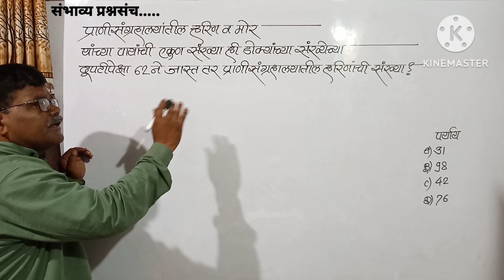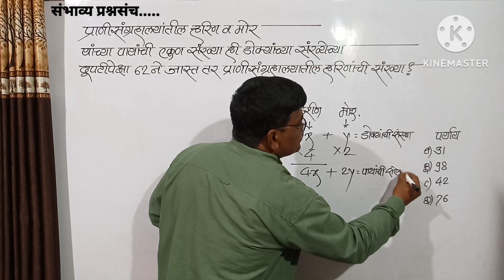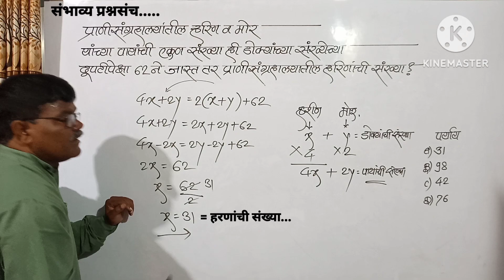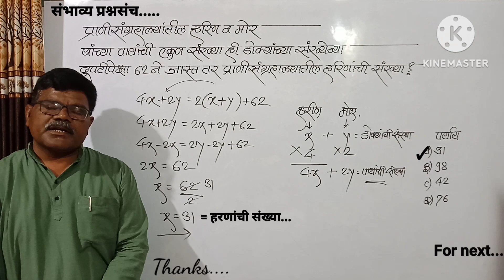हरिण व मोर यांच्या पायांची संख्या डोक्यांच्या संख्येच्या दुपटीपेक्षा 62 ने जास्त तर हरणांची संख्या?